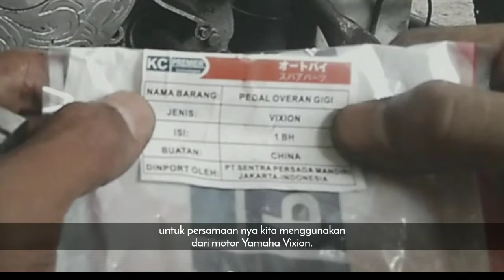PERSAMAAN TUAS PERSENELING YAMAHA SCORPIO